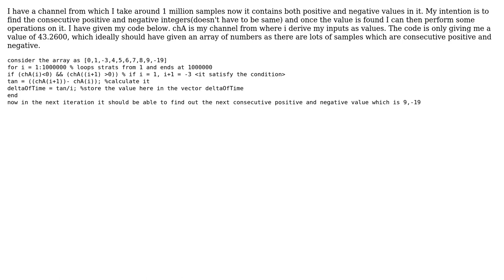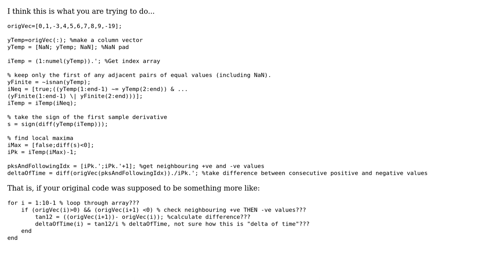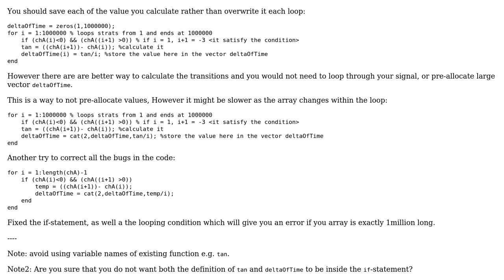Find the consecutive positive and negative elements for the entire array using matlab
With thanks & praise to God, and with thanks to the many people who have made this project possible! | Content (except music & images) licensed under CC BY-SA | Music | Images & others | With thanks to user mpaskov user jayanta deb and the Stack Exchange Network Trademarks are property of their respective owners. You are responsible for your own actions.